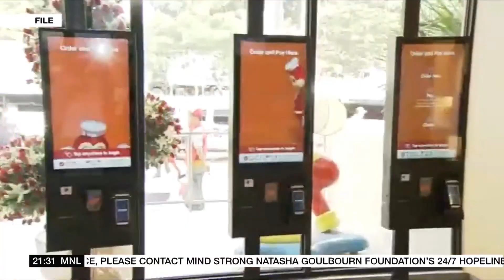PH shares snap 3-day winning streak on profit taking | ANC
The World Tonight: The three-day rally of the local market loses steam due to profit-taking.